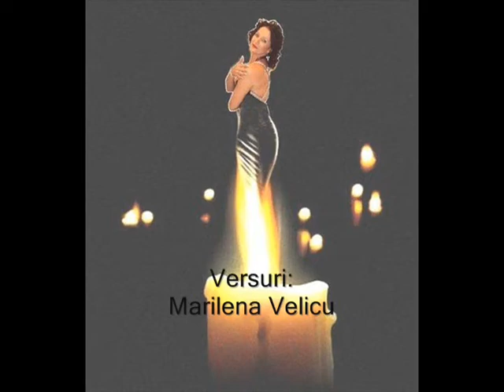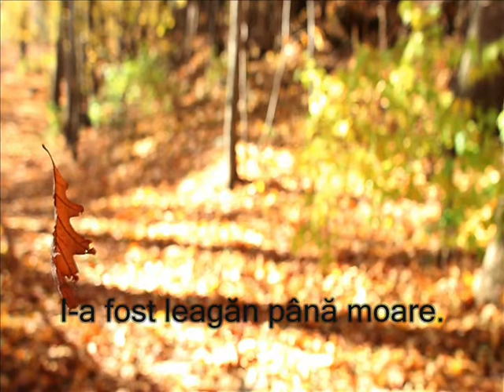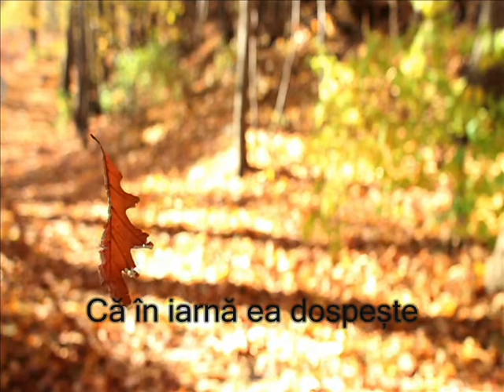Marilena Velicu - Frunza mea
În căderea ei confuză
Galbena, frumoasa, frunză
Părăsește trunchiul care
I-a fost leagăn până moare.

Și-n covor de nostalgie
Ca suflată păpădie,
Frunza mea, stea căzătoare,
Nici nu plânge, nici n-o doare.

Coaptă ca o pâine vie
Frunza înțeleaptă știe,
Că în iarnă ea dospește
În pământul ce-o iubește.